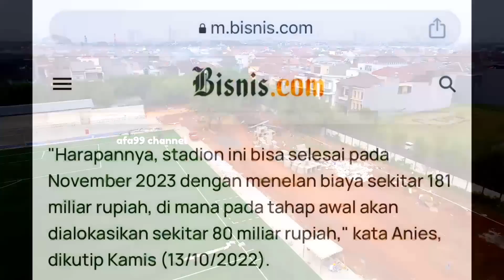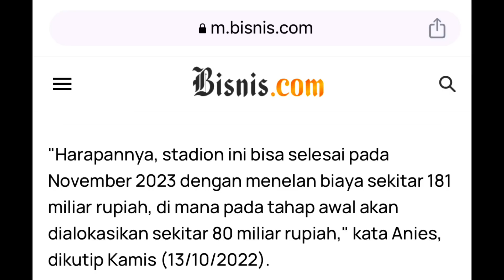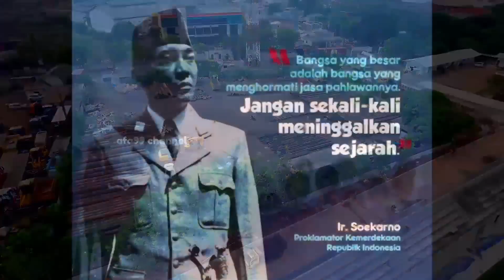Semakin Nyata Standar FIFA | Kapasitas 2000 Menjadi 4000 Penonton dan Tanpa Running Track Persitara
Thankyou 😊🙏